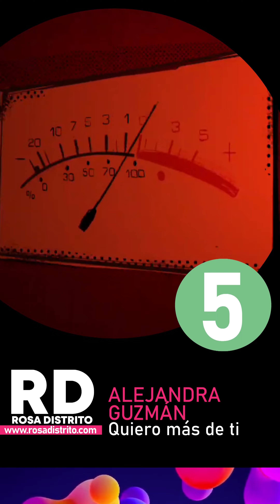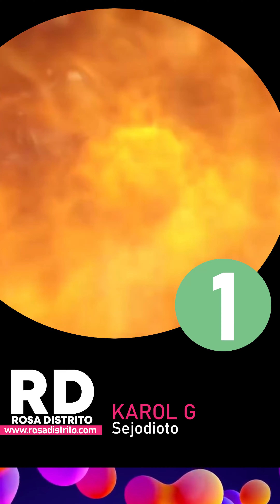Radar de novedades del 27 de septiembre al 3 de octubre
Esta semana te traemos lo nuevo de Alejandra Guzmán; Natti Natasha con Maluma; Ángela Aguilar; Whitney Houston con Clean Bandit y finalmente KarolG.